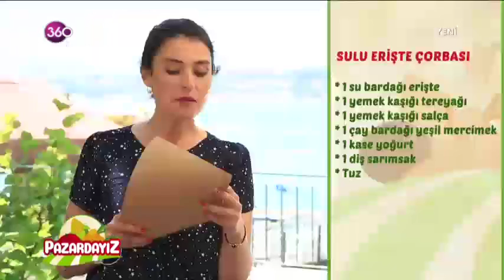Pazardayız 06 06 2018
360 ekranlarının sevilen yüzü Lokman Dağ ve Tuğçe Kurt semt pazarlarını geziyor, pazarın nabzını tutup, esnafla ve halkla sohbet ediyorlar. Pazarda gezerken bir taraftan da yarışmacılarını seçiyorlar...